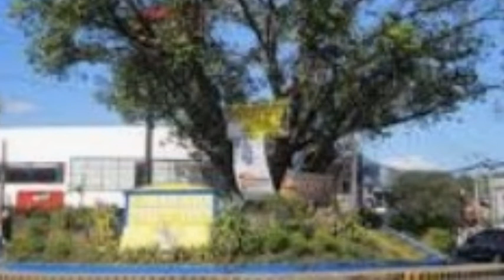Boogie Na Sa Kalye (The Hangmen) karaoke